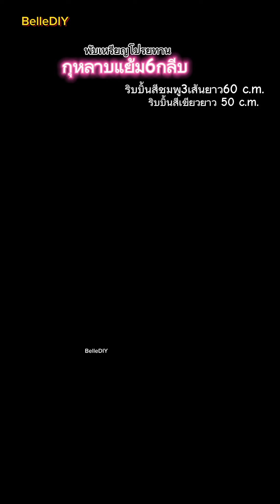วิธีพับกุหลาบแย้ม6กลีบ เหรียญโปรยทานงานบุญ